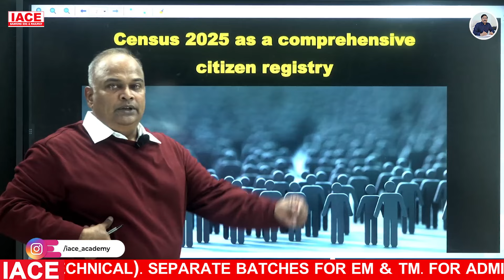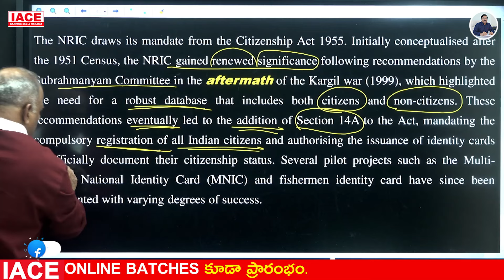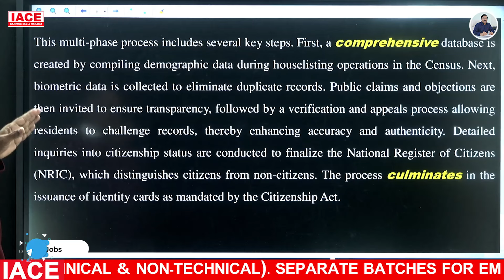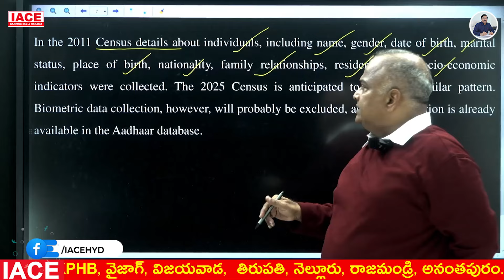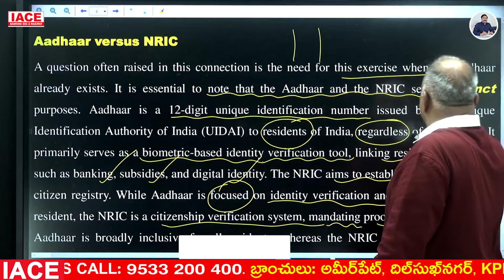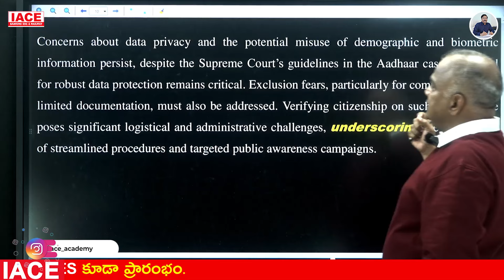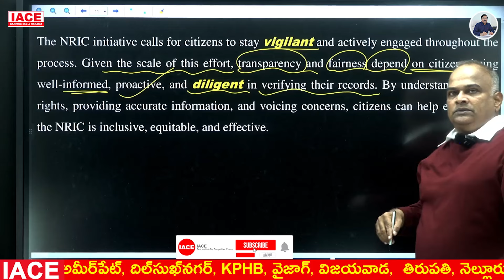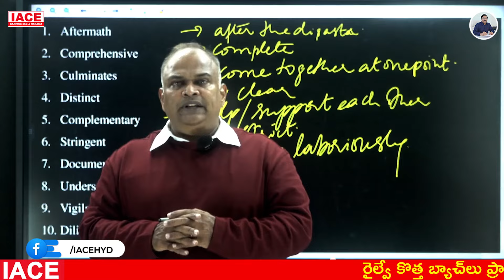29th NOVEMBER 2024 The Hindu News Paper Analysis | The Hindu Editorial Analysis Today | IACE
29th NOVEMBER 2024 The Hindu News Paper Analysis | The Hindu Editorial Analysis Today | IACE